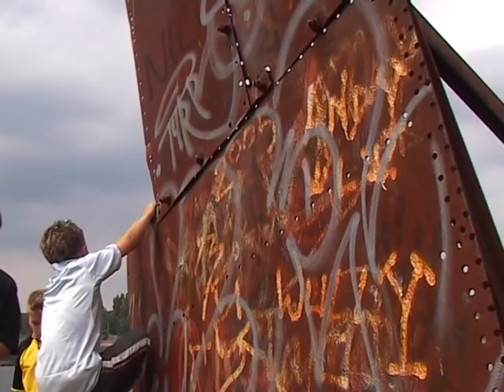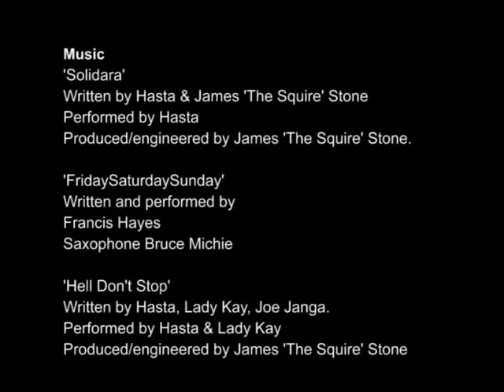'Pressure V13/8b' - Dave MacLeod FA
Get some Hot Aches merch now! Designs based on all of our films/videos, bring the psych wherever you go

Climbing the worlds first E11 must not of been enough for Dave MacLeod, In this video Dave brings us along on his secondary project at Dumbarton "Pressure V13".